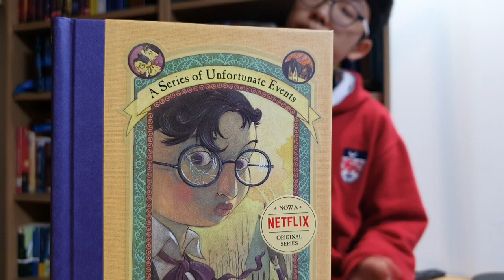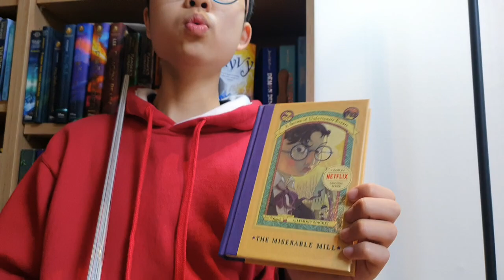[BookQuester] 'A Series of unfortunate Events 4 - THE MISERABLE MILL'